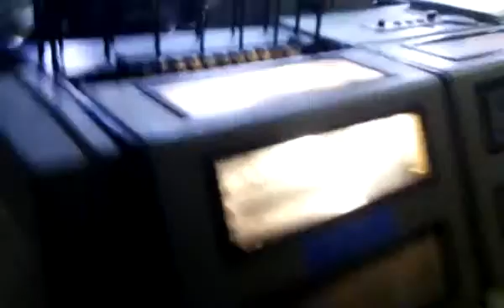Aster test run 2